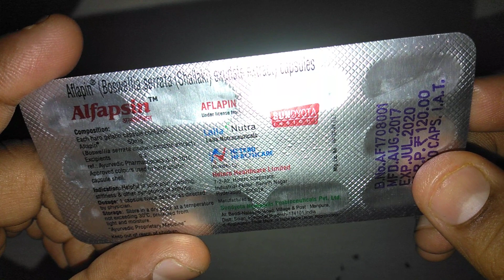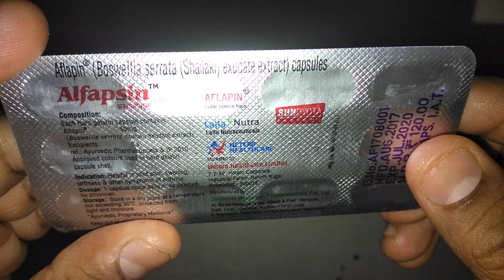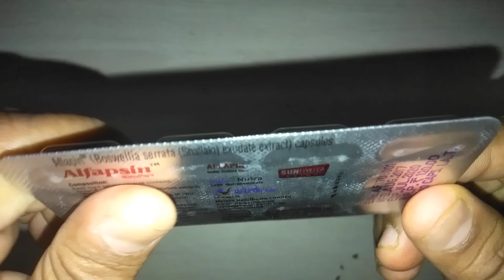Alfapsin Capsules review जोड़ों का दर्द ,सूजन,जकड़न की आयुर्वेदिक दवा !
Alfapsin Capsules supports the prevention of excessive joint wear and tear by inhibiting glycosaminoglcans degradation, an important element in the structural building blocks of joint cartilage that supports normal lubrication and shock absorbing which are essential for proper joint structure and function.
Boswellic acid, an important active constituent in Shallaki, helps in suppressing joint inflammation and pain by targeting key enzymes that facilitate the release of pro-inflammatory chemicals in the joints.
Unlike other NSAIDs, Shallaki is gentle on the stomach and doesn't cause gastric irritation or ulcers.
The analgesic properties of Shallaki help alleviate arthritic pain and improve joint function.
Ideal For:
Joint pain and inflammation due to osteoarthritis.
Chronic back and muscular pain.
Joint pain after menopause.
Good to Know:
100% vegetarian.
Composition:
Each tablet contains: Shallaki (Boswellia serrata) ole-gum resin extract - 50 mg
Dosage Recommendation:
1-2 Alfapsin Capsules twice daily or as directed by your physician.Alfapsin Capsules ,medicine,Medicine Reviews Instagram id vijaylahore4262